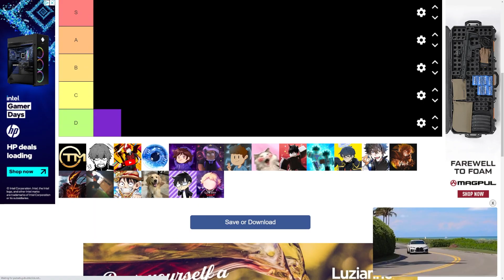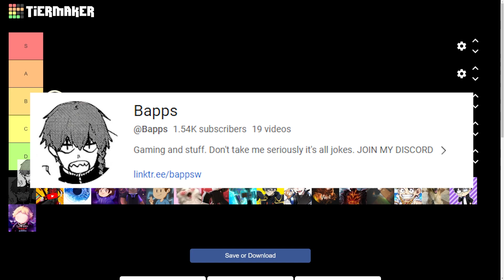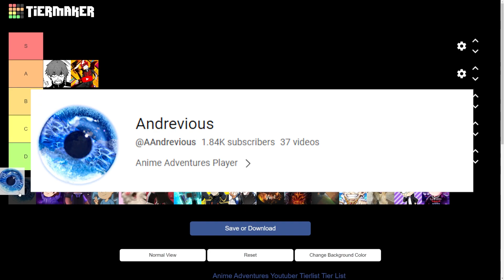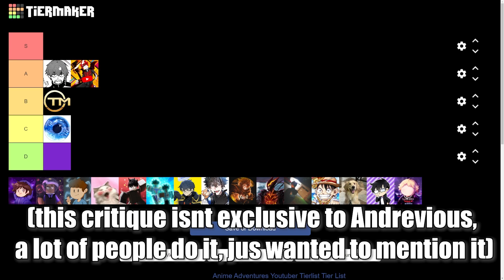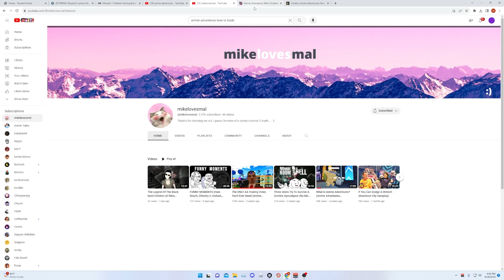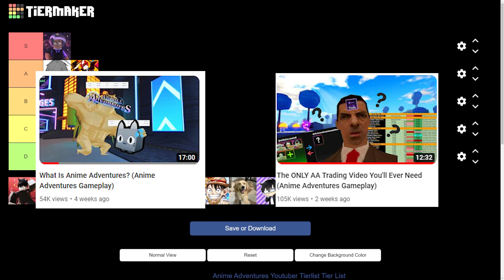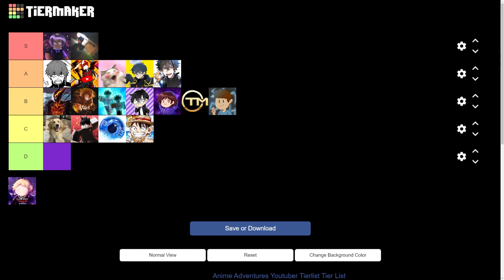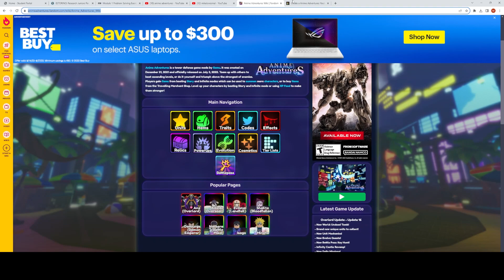Anime Adventures Youtuber Tierlist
(It isn't letting me share the tierlist for some reason :skull)

ItsJustPurple: @itsjustpurple
oTradeMark: @oTradeMark
Bapps: @Bapps
ToadBoiGaming: @ToadBoiGaming
Andrevious: @AAndrevious
Cosmi: @imCosmi
Moz King: @RealMozKing
Krush3r: @krush3r833
Mikelovesmal: @mikelovesmal
JakDnoob: @JakDnoob
HW5567: @HW5567
Vanilla: @VanillaPlays
Mr. Rhino: @MrRhino
Valor: @v5lor
Sebbyastian: @Sebbyastiann
JonasLYZ: @jonaslyz
King Luffy: @KingLuffyYT
BonillaButNoob: @bonbutnoob
Chuuni: @ChuuniYT
Chris: @Chrisyywisyy